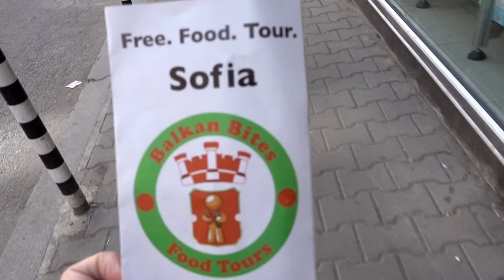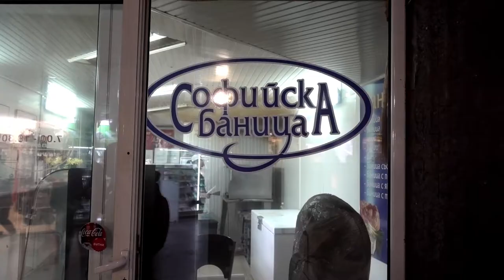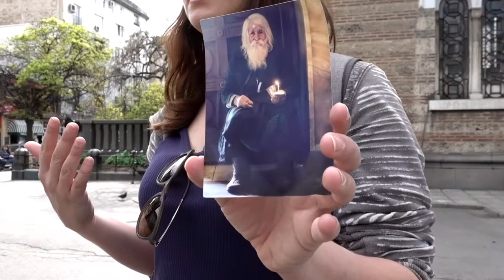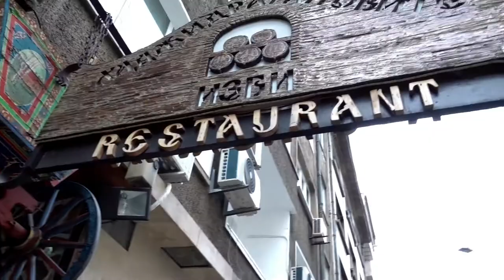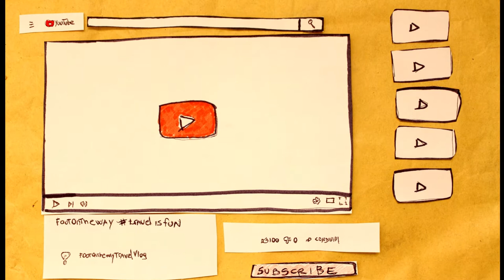Cosa mangiare a SOFIA | Free Tour Food | BULGARIA | Vlog #2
Cosa mangiare a Sofia? Noi lo abbiamo scoperto grazie a un Free Tour.
Food tour a Sofia. Un'esperienza da non perdere a Sofia: il Free Food Tour durante il quale potete provare molte specialità bulgare.